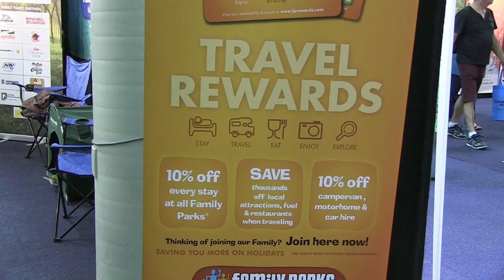Family Parks on their parks & show special at the 2016 Brisbane Caravan Show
Ol' colonial buddies Macca & Carl from Family Parks have a chat at the 2016 Brisbane Caravan Show